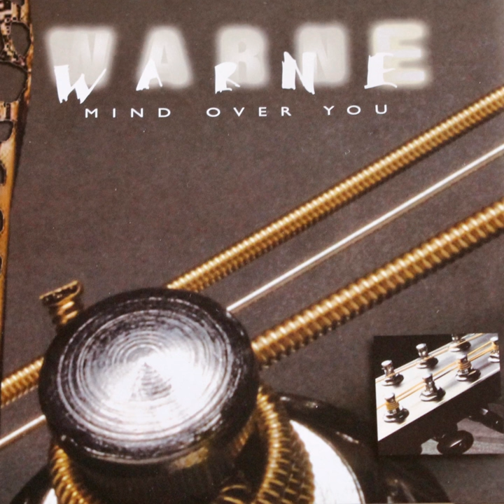Green Eyes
Green Eyes · Warne Rippon

Mind Over You